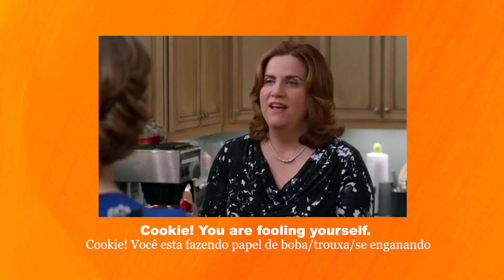Como se diz 'PARA DE SER BOBO/TROUXA' em inglês | Destrave seu inglês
Vamos de expressão comum em inglês?
Para ficar fluente rápido, você precisa aprender a dominar as expressões em inglês, isso ajuda você não só a falar fluente em inglês como a entender melhor o inglês também.